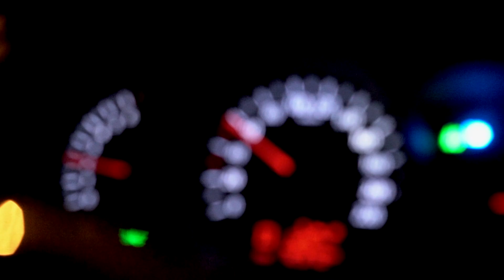Halloween 2021 🎧🎃👻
The short Story of what happened on 30th oct 2021 on the way of traditional village with 3000 years in history called KANG .
happy halloween.
A filmed by Saman Art Present.
2021